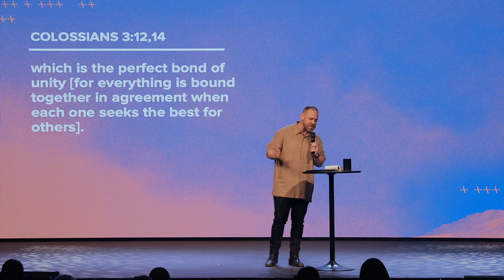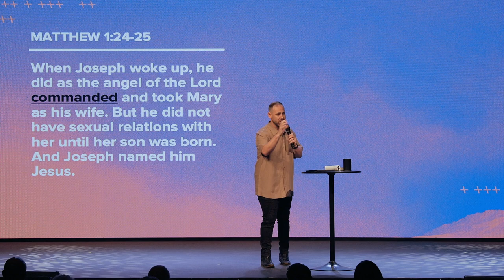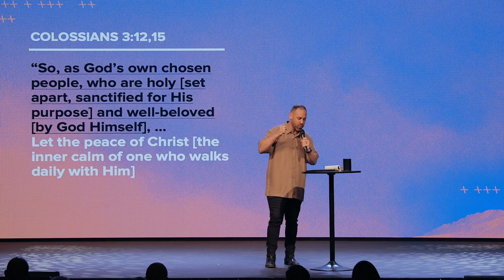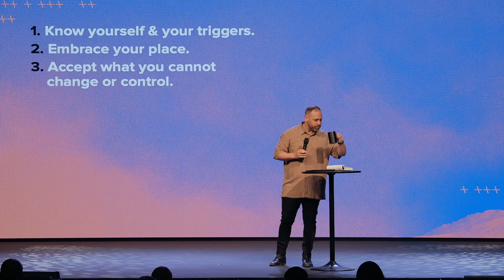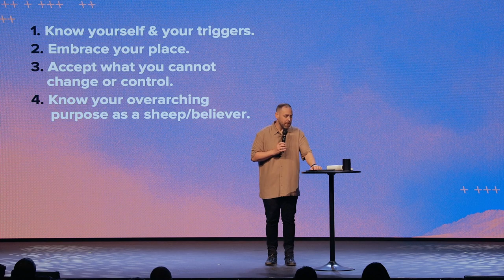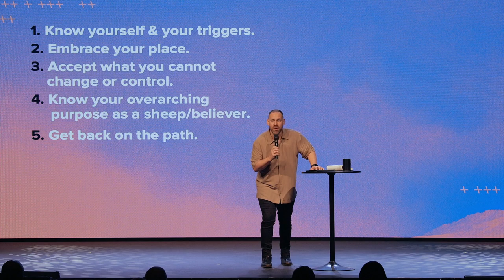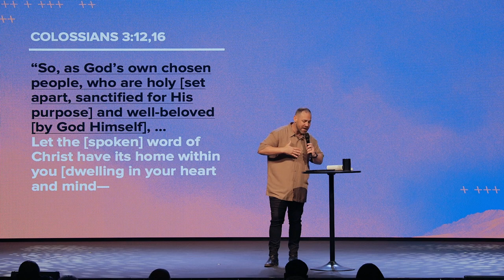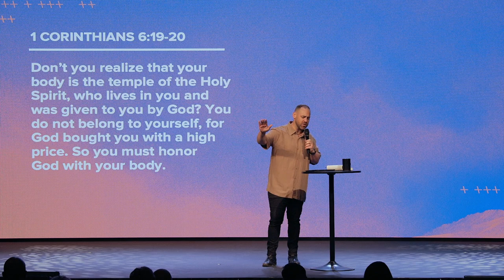Think for your New Self | Joey Furjanic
Most people make life decisions based on what they've been told or the values that have been instilled in them. However, when we're in Christ, we have a new way of thinking, living, and feeling. Our guest speaker, Pastor Joey Furjanic, brings a great word about how our decisions should be influenced by God’s Word and the Spirit of Truth.

Join us in person or online at 9AM, 10.45AM & 4:30PM
South Mountain Campus: 11832 S. Warner Elliot Loop, Phoenix AZ 85044
Fountain Hills Campus: 16239 E Ironwood Dr, Fountain Hills AZ 85268
• Looking for more? We’d love to connect with you.
• GIVE: To support this ministry and help us continue to reach people far from God